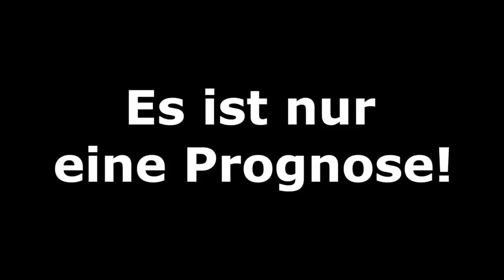Champions League 6.Spieltag I FIFA Prognose I 2018/19 Deutsch (HD)